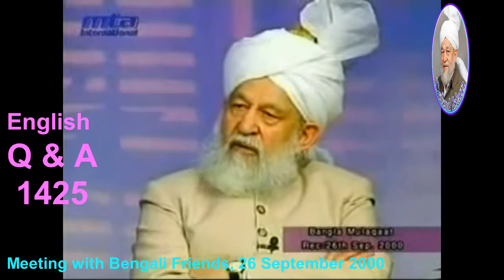How should an AIDS patient be treated? 1425